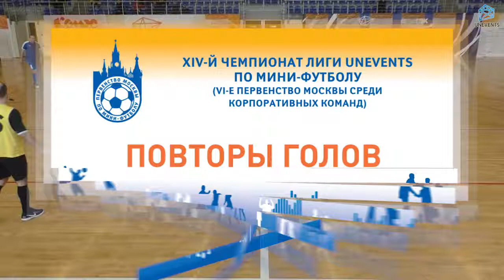Спецсвязь - Татнефть (31-03-2018)